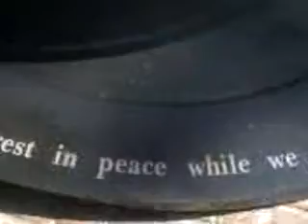Inscription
Verse at a memorial thingy in the Tower of London.